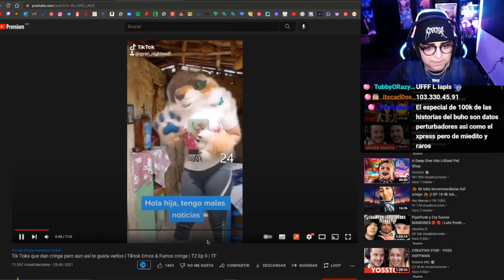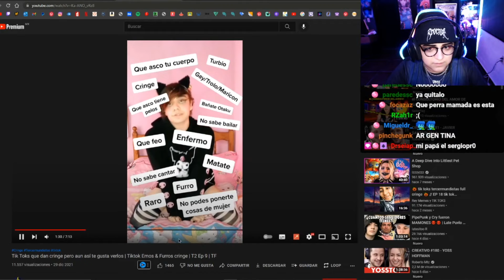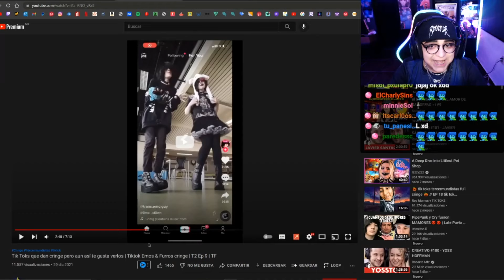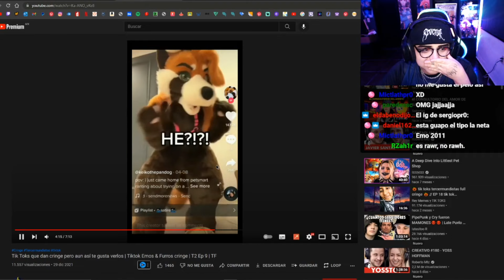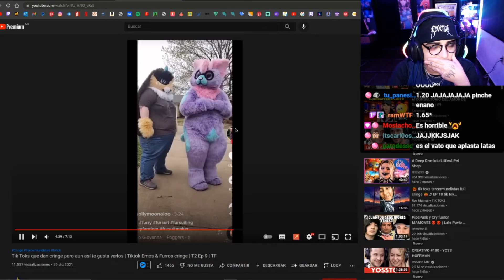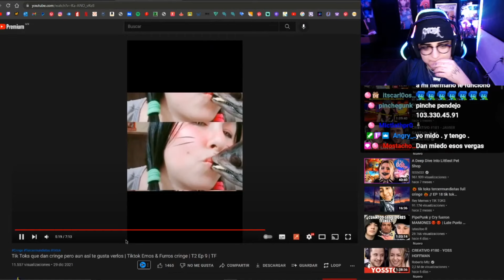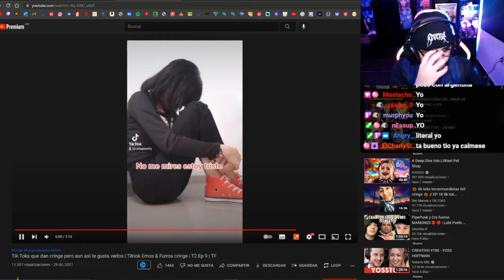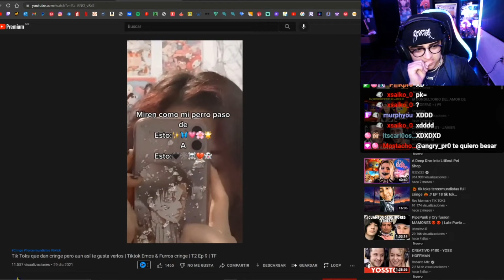TikToks Cringe de Tercermundistas 😭🚩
Video de la reacción: